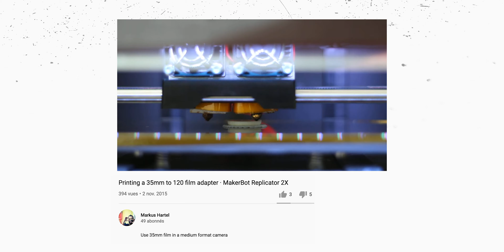CHARGER UNE PELLICULE 35MM dans un APPAREIL ARGENTIQUE MOYEN FORMAT ! (Mamiya M645)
Dans ManuelMode cette semaine je vous propose une petite expérience que j'ai fait il y a peu. J'ai chargé une pellicule 35mm dans un boîtier moyen format grâce à des adaptateurs, cela donne un rendu assez cool, car on expose l'intégralité du film !

Vous pouvez trouver ces adaptateurs facilement sur ebay en cherchant 35mm 120 film adapter

Vous pouvez maintenant m'apporter votre soutien sur Tipeee.com, si vous voulez encore plus de vidéos, et accéder au groupe TEAM APP sur Discord, ce sont vos soutiens qui me permettent de rester indépendant, donnez en fonction de vos ressources

Matériel vidéo *
Mon objectif préféré
Bague adaptation
Mon micro tout-terrain
Mon trépied transportable
Un autre objectif très lumineux

Matériel Montage *
Ordinateur portable
Indispensable avec ça
Plus pratique avec ça
et puis ça
Pour ton dos
Disque dur de travail
Disque dur stockage 4To tout-terrain

* Liens Amazon Partenaires, je touche une commission en fonction des achats générés par ces liens.